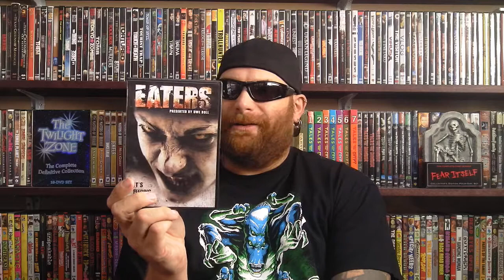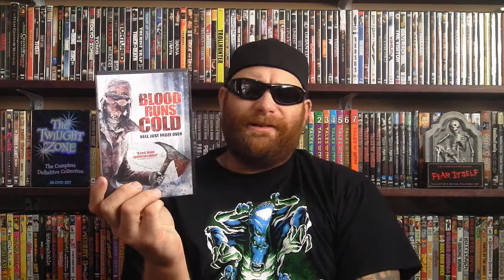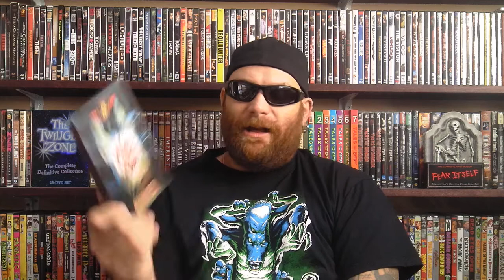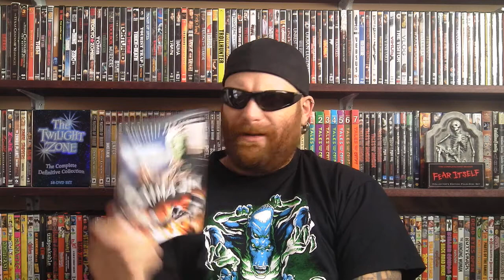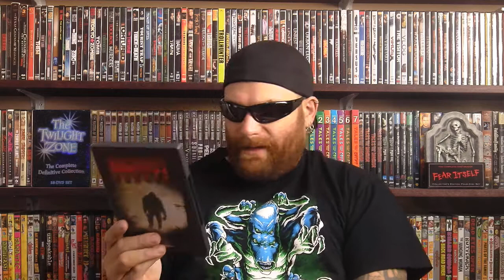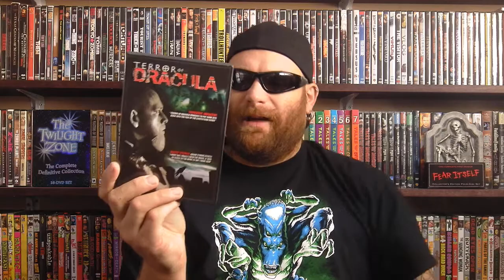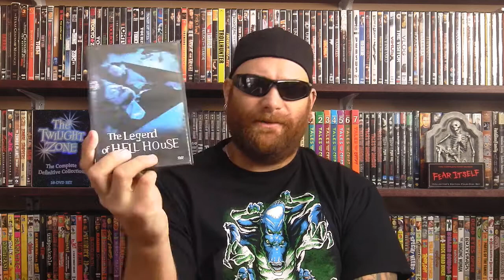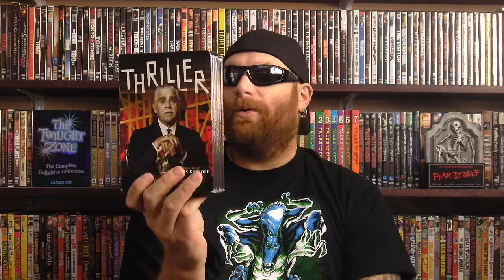Massive Horror DVD/Blu-Ray Update for Jan.4/14 (Part 2 of 3)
Yo dudes part 2 of the most insane update ever ahha, cheers peeps enjoy!!